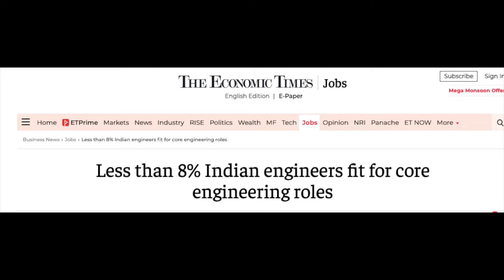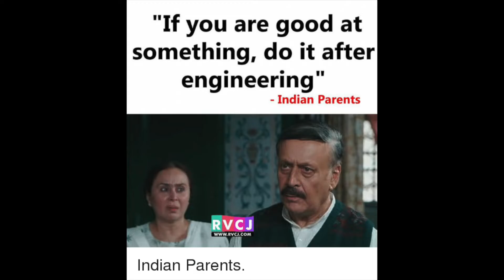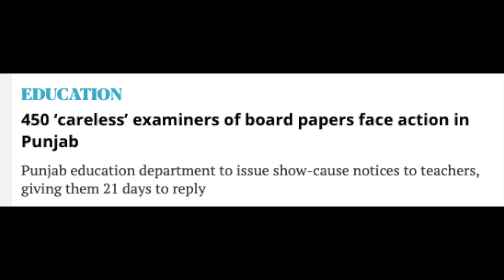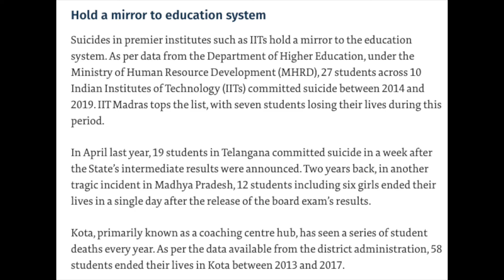The reality of Engineering in India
The Reality of Engineering in India is more messed up than any engineering student could ever anticipate. There are several questions,
What is the ultimate reality of engineering students is I talking about?
How unemployment in India and engineering is connected?
Engineering in India a waste of time? Is this worth it? How academic standards have dropped in IITS and NITS? Civil, Mechanical, Electronics, and Communication, Electrical, Chemical, aeronautical Engineering, so on and so forth yet, Why Information Technology and Computer Sciences are more popular?